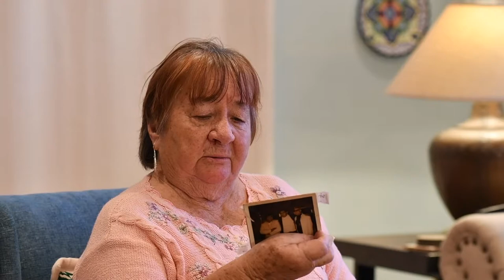West Side Sound Oral History Interview - Rosa Bass Guzman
West Side Sound Oral History Interview
Interviewee: Rosa Bass Guzman
Interviewer: Geremy Landin
W. Houston & Spring St.
March 13, 2022
2pm-3pm